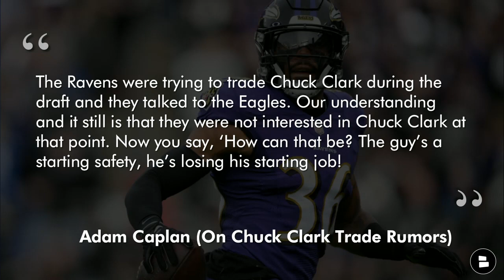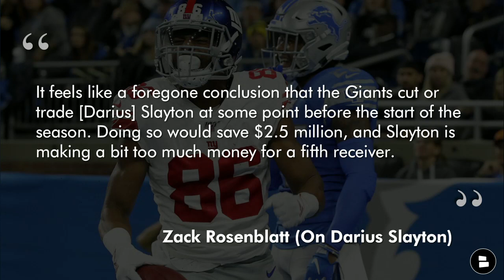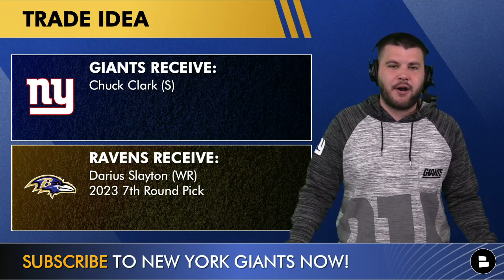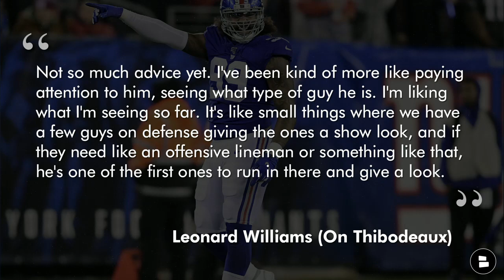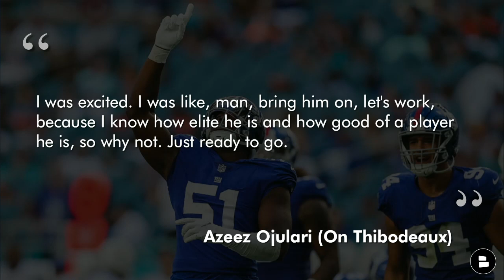JUICY Giants Trade Rumors: REUNITE Chuck Clark With Wink Martindale? Darius Slayton Trade To Ravens?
Giants trade rumors circle around Chuck Clark as Ravens trade rumors suggest he is on the NFL Trade Block. Could the Giants look to make a Darius Slayton trade and get back Clark, someone who has played under Wink Martindale for their whole career? Giants news coming out of Giants OTAs focuses on Kayvon Thibodeaux after Leonard Williams and Azeez Ojulari sung the praises of the rookie edge rusher. NY Giants Now host Marshall Green shares his thoughts on the latest NY Giants news and NY Giants rumors in today’s show!

New York Giants Rumors Today:
- Trade Darius Slayton?
- Chuck Clark trade?
- Leonard Williams and Azeez Ojulari sing the praises of Kayvon Thibodeaux?

We have the #1 New York Giants rumors website in the game!

You can stay up to date on the latest NY Giants news and NY Giants rumors!

Give our Giants Now host Marshall Green a follow on Twitter for a follow back!

Giants fans light up the comment section:
- Trade for Chuck Clark? Type T for Trade | Type P for Pass
- Who wins this Chuck Clark trade? Type NYG for the Giants| Type BAL for the Ravens
- Who will have the most sacks? Type 99 for Leonard Williams | Type 51 for Azeez Ojulari | Type 5 for Kayvon Thibodeaux

- Lawrence Taylor LOVES A Giants UDFA + NY Giants Free Agency Rumors On Todd Gurley & Troy Pride Jr.